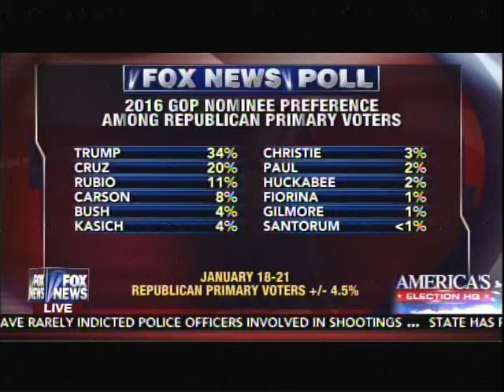GOP tries to knock out their leading contenders for president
Is this the party of stupid after all?